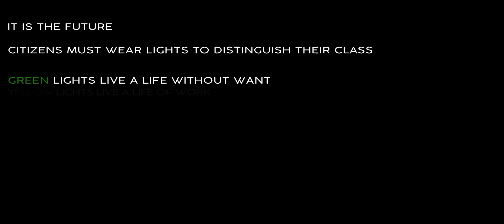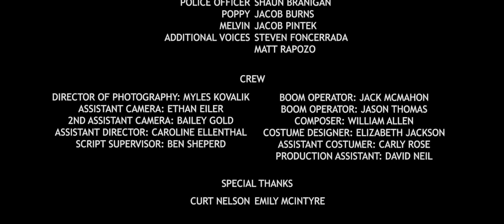Lightless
A young woman struggles to explain why she is lightless amid the chaos of the future.

Starring Miciah Auden, Garrett Avey, Shaun Branigan and Myles Kovalik. Directed by Timo Nelson and Prodcued by Noah Shelton.